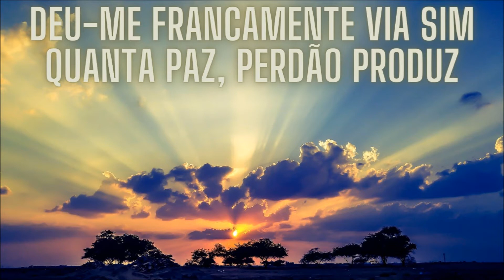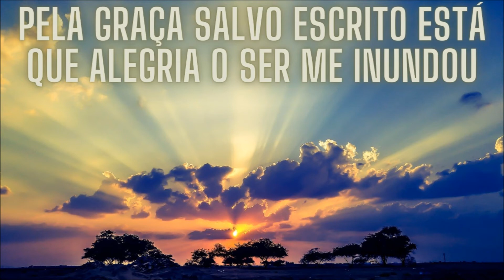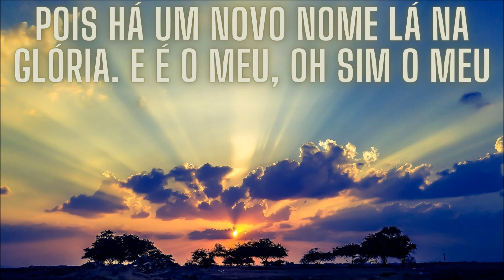Há um novo nome lá na glória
Quarteto Arautos do Rei
Formação 1962
1º. Tenor: Henry Feyerabend
2º. Tenor: Luiz Mota
Barítono: Joel Sarli
Baixo: Samuel Campos

Salmos 92:1